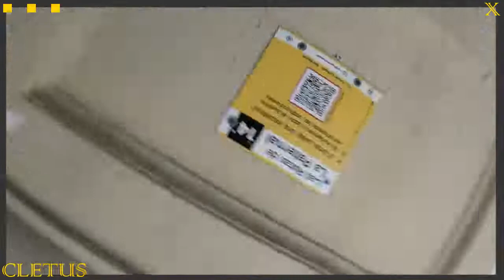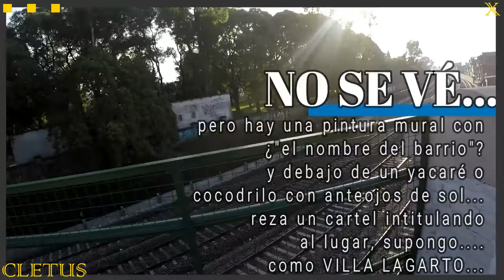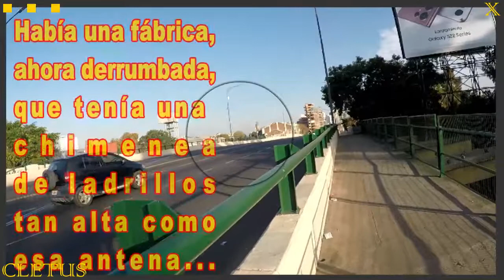Cruzando Puente San Martín.